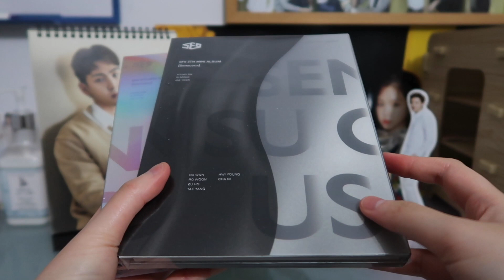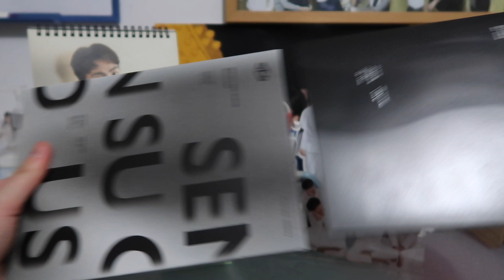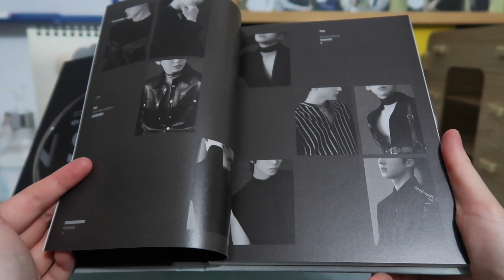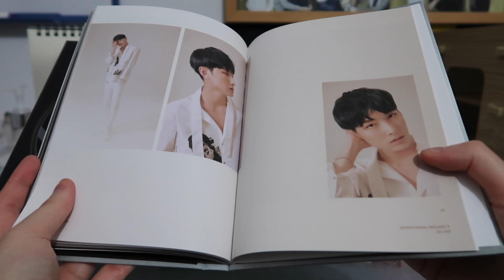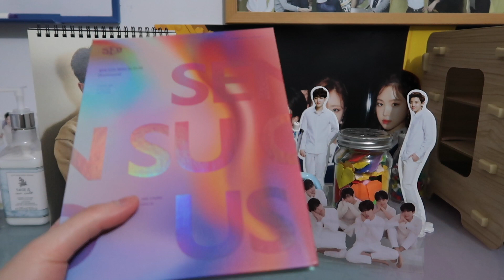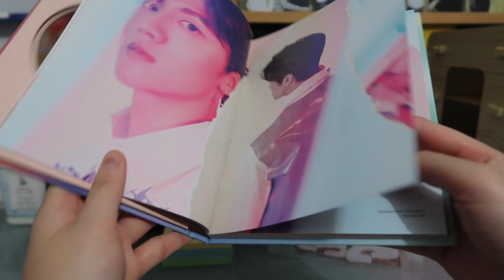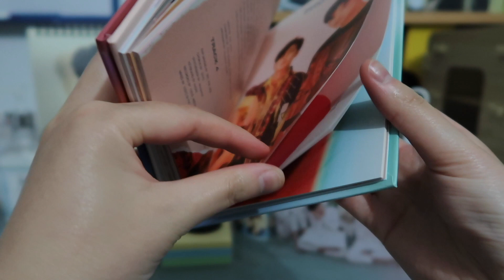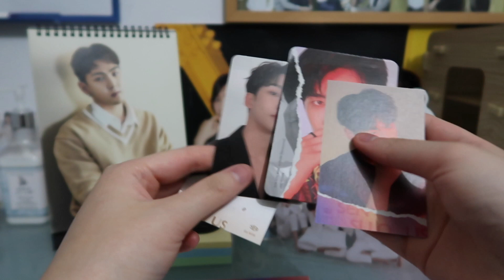UNBOXING | SF9 - Sensuous (Hidden Emotion & Exploded Emotion Versions)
I don't think you understand how long I struggled getting those slip cases off (especially the Exploded Emotion version one omg)...and by some miracle I actually managed to put them all back on again after I finished unboxing this haha. It has taken me sooooooo long to unbox this (which is just like me), but it's nice to be up to date with my SF9 unboxings again finally :p and to actually be able to go through the photobooks and photocards in these albums! The styling during this comeback was so on point, and convinced my that SF9 can really pull off anything. I'm really looking forward to their next comeback bc I'm curious to see what they're doing to do next. They vary their music so much with every comeback, I'm excited to see whether they're gonna go bright and fun like Mamma Mia, or dark and sexy like this one again :D photocards/magnet up for trade/sale! :)